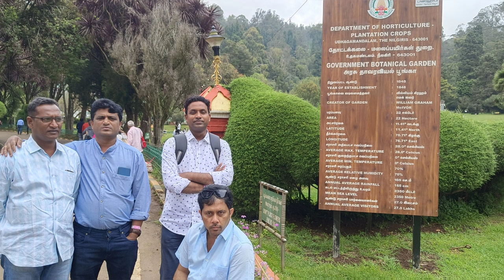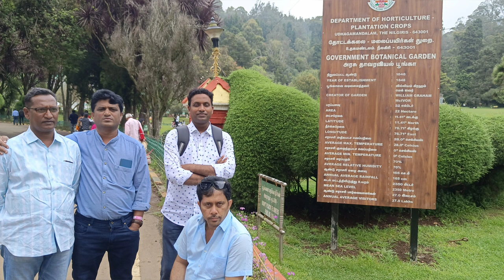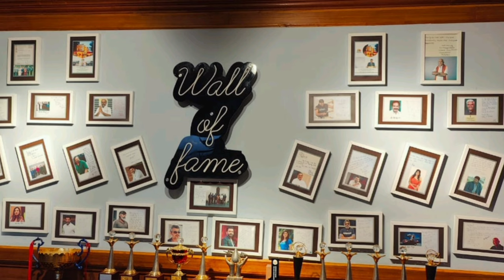Classmates Gathering Ooty||ST. JOHN'S REGIONAL SEMINARY Students Batch 2011||Reunion in 2023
Welcome to the heartwarming reunion of the St. John's Regional Seminary Students Batch of 2011! Join us on a nostalgic journey as we gather in the picturesque town of Ooty for a memorable Classmates Gathering.

🌟 year: 2023
🌟 Location: Ooty, India

Relive the cherished moments, laughter, and camaraderie that defined our time together at St. John's Regional Seminary. This reunion is not just an event; it's a celebration of friendship, growth, and the enduring bonds that were forged during our academic years.

🔔 Event Highlights:
- Reconnect with classmates and friends from the Class of 2011
- Reminisce about the unforgettable memories from our seminary days
- Share stories of personal and professional achievements
- Enjoy a scenic backdrop in the beautiful hill station of Ooty
- Partake in activities and games designed to evoke the spirit of camaraderie

This gathering is not just about catching up; it's a chance to strengthen the ties that bind us as the St. John's Regional Seminary family. As we embark on this journey down memory lane, let's celebrate the enduring friendships and the significant milestones that have shaped our lives since graduation.

🎥 Don't miss out on capturing the essence of this reunion!

📆 Save the date, and let the countdown to the St. John's Regional Seminary Class of 2011 reunion begin! Together, let's make this gathering a truly unforgettable experience.